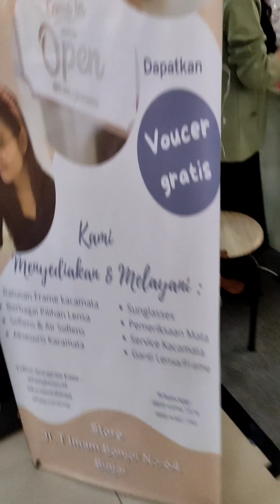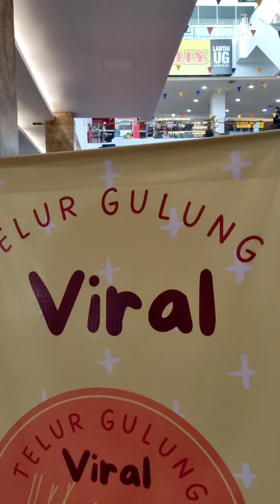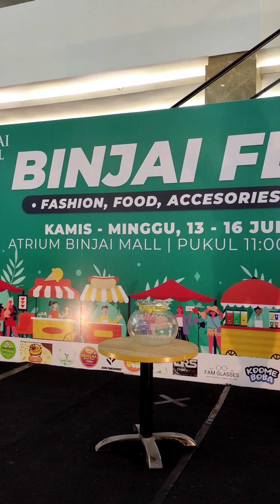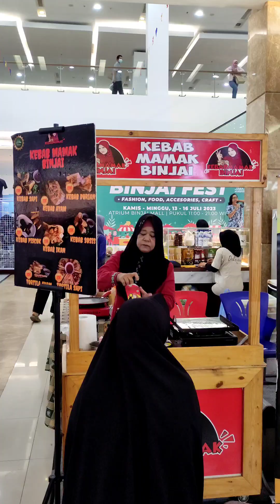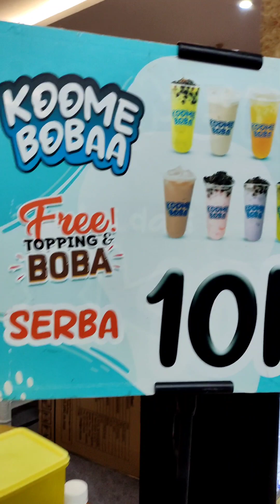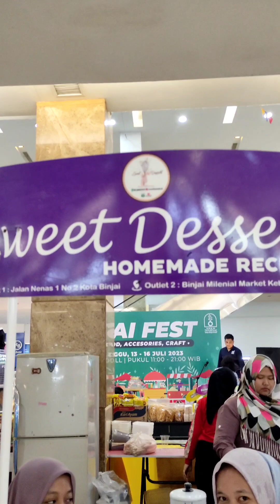behind the scene : binjai fest binjai 2023